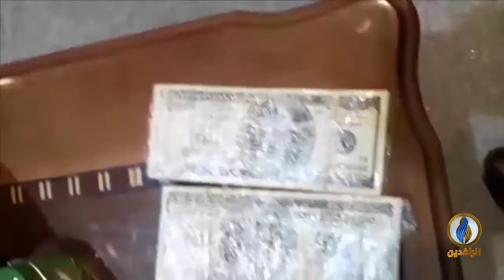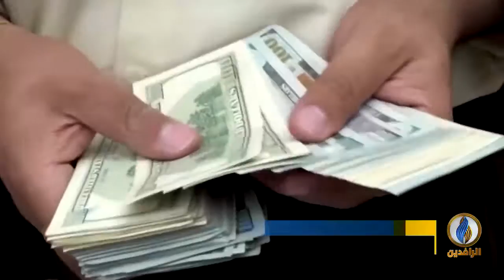تقرير إخباري.. تحالف سائرون: مجموع الموازنات خلال 15 عاما بلغ 1500 تريليون دينار